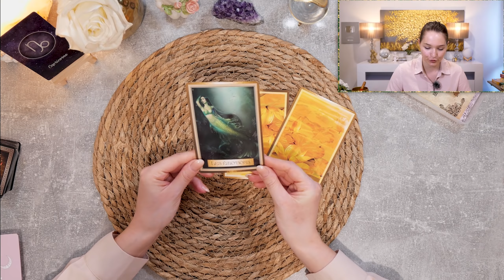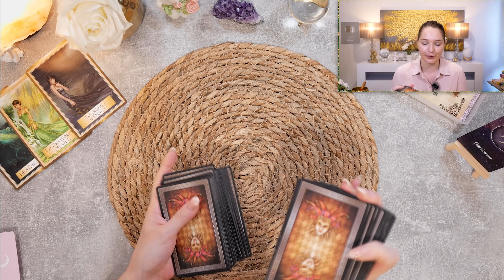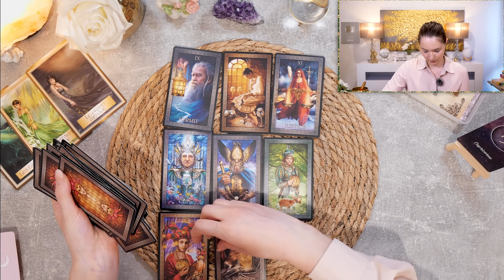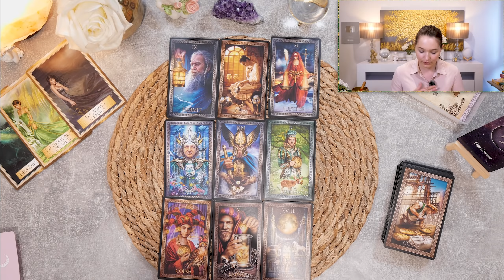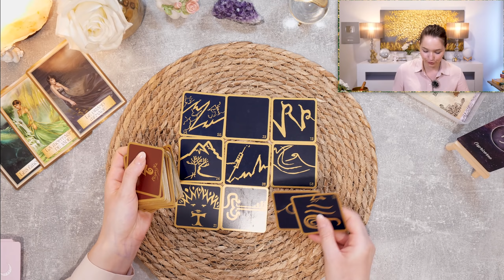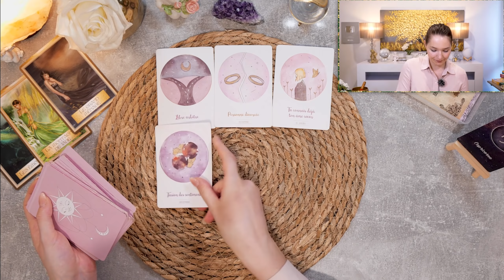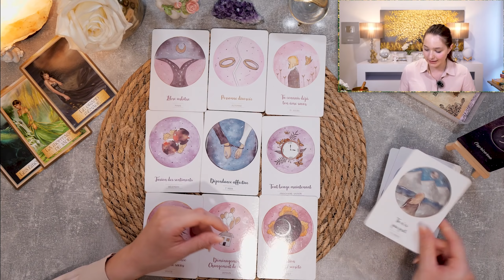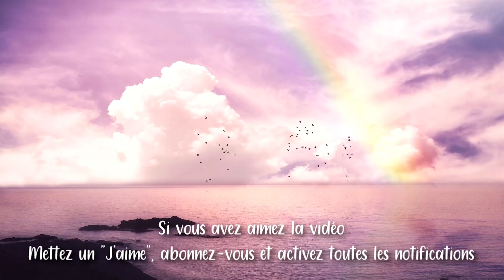CAPRICORNE ~ NOVEMBRE 2021🍁UNE GRANDE SATISFACTION !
• Cette vidéo est une guidance qui permet de connaître les énergies générales du mois de novembre 2021 pour le signe astrologique solaire, lunaire, ascendant et venus des Capricorne !
• Ceci est une guidance générale, elle peut ne pas parler à tout le monde et tout ne vous est pas forcément destiné. Prenez ce qui résonne en vous !